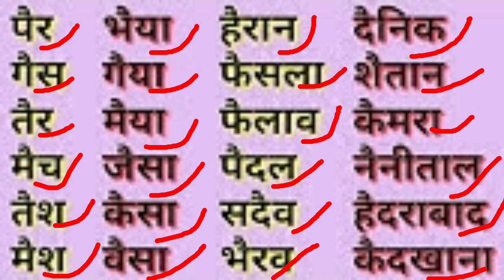छोटे ए की मात्रा वाले शब्द chote A ki matra wale shabd in hindi How to read in hindi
Chhote a ki Matra wale shabd
Chhote a ki Matra wale shabd Hindi mein
Chhote a ki Matra wale Vakya Hindi mein
Chhote a ki Matra wale shabd ke Madhyam Se Hindi padhna sikhen